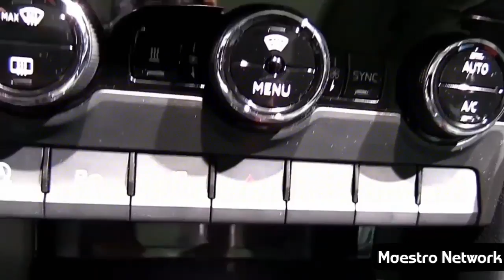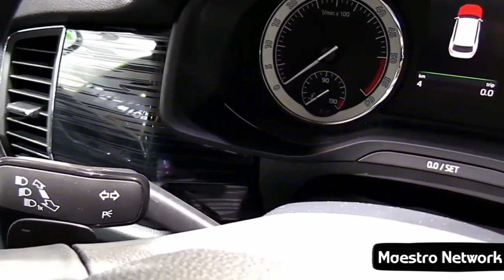All New 2017 Skoda Kodiaq Style 4x4 AT | Interior and Exterior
All New Suv Skoda Kodiaq 4x4 launched in India at Rs 34.50 lakhs